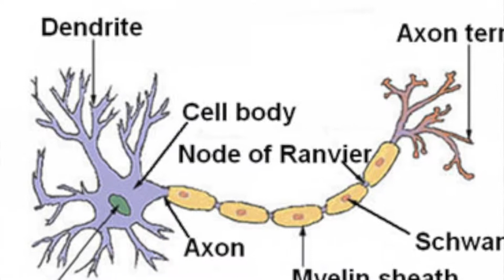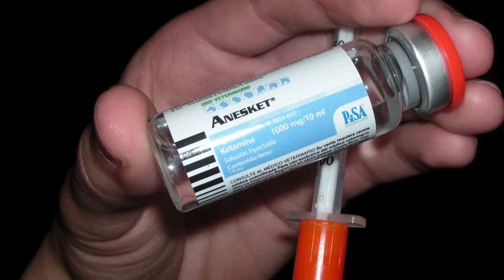PTSD Symptoms (New treatment and hope for PTSD)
PTSD has debilitating Symptoms that affect the lives of countless individuals.  In this talk, I speak about the NMDA receptor; how it is involved in hallucinations and learning, and how it can be used for advanced treatment of PTSD Symptoms.